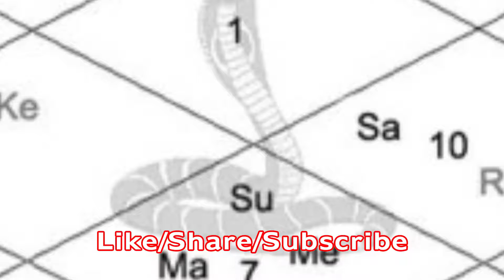जानिए अपनी Kundli में Chandra Grah से क्या करे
जानिए अपनी Kundli में Chandra Grah से क्या करे horoscope world Horoscope World